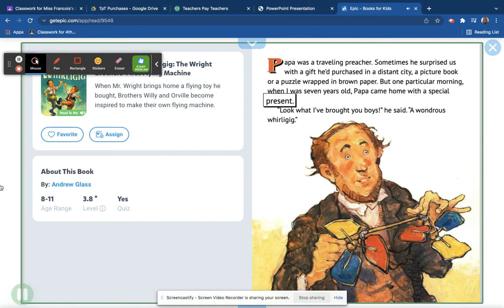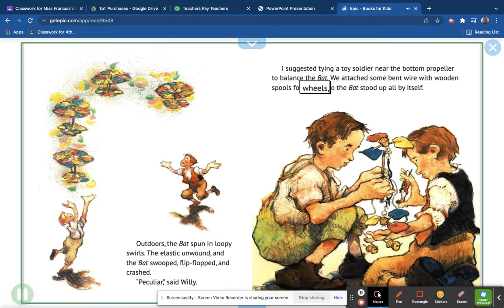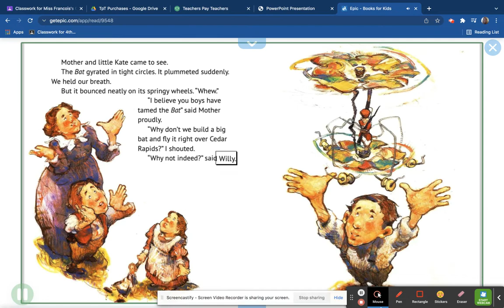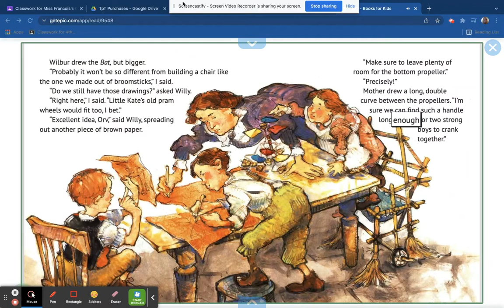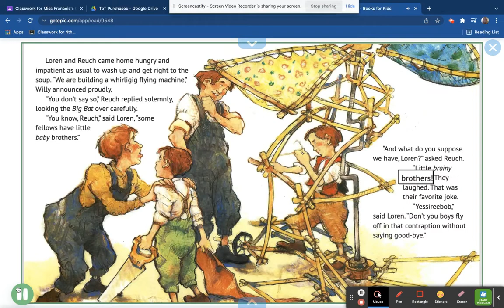The Wondrous Whirligig Part 1